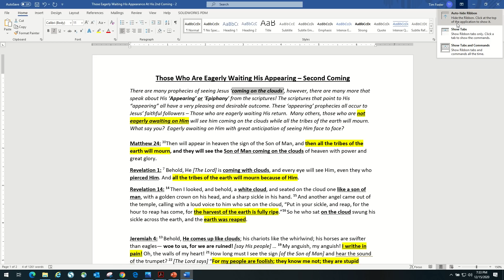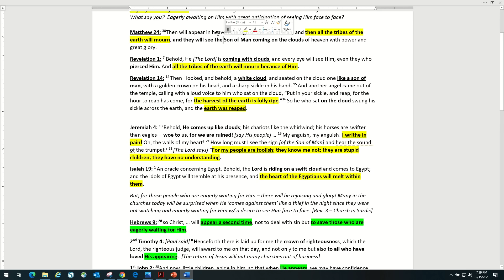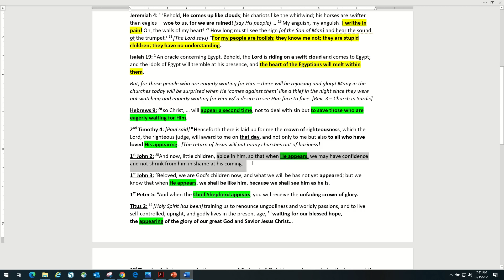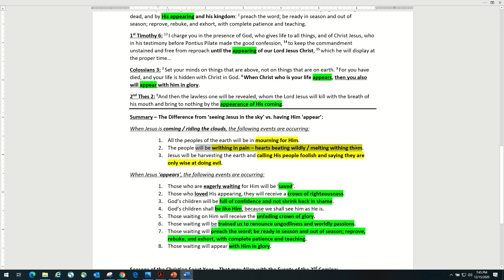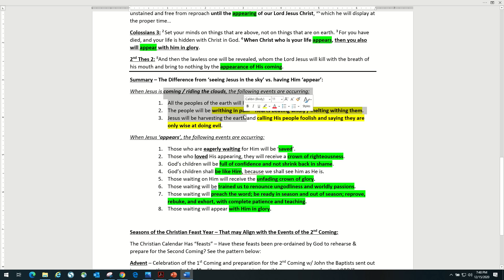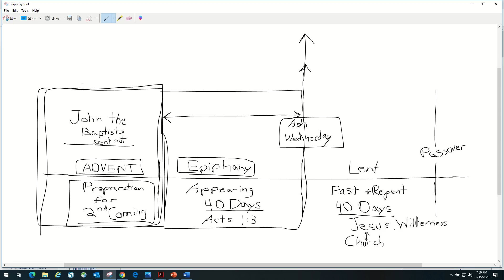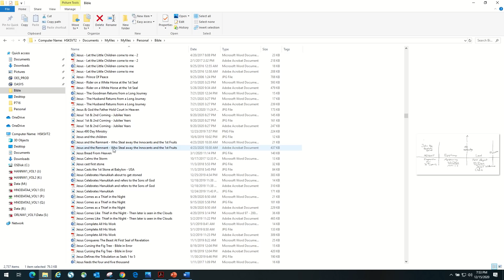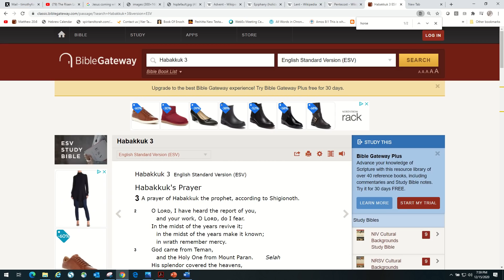Epiphany of Jesus - We are Glorified !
There are many prophecies of seeing Jesus ‘coming on the clouds’, however, there are many more that speak about His ‘Appearing’ or ‘Epiphany’ from the scriptures! The scriptures that point to His “appearing” all have a very pleasing and desirable outcome. These ‘appearing’ prophecies all occur to Jesus’ faithful followers – Those who are eagerly waiting His return.  Many others, those who are not eagerly awaiting on Him will see him coming on the clouds while all the tribes of the earth will mourn.
Will Jesus 'Appear' on the established Date the church already recognizes as Epiphany?